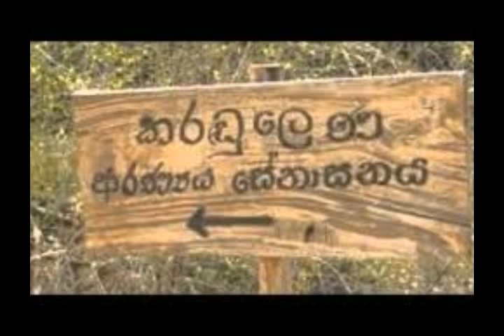ආරණ්‍යවාසී ස්වාමින් වහන්සේ නමක් සමග පවත්වන ලද දුර්ලභ ධර්ම සාකච්ඡාව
" ඔබ වචන තුලින් ධර්මය දකින්න නමුත් වචන ධර්මය හැටියට දකින්න එපා ! "

කරඩුලෙන ආරණ්‍ය සේනාසනයේදී මීට වසර 14-15 පමණ පෙර විශ්ව විද්‍යාල සිසුන් පිරිසක් ආරණ්‍යවාසී ස්වාමින් වහන්සේ නමක් සමග පවත්වන ලද ධර්ම සාකච්ඡාවකි.

A rare dhamma discussion conducted between a venerable thero and university students at Karandulena Monastery around 15 years ago

කරඬුලෙන ආරණ්‍ය සේනාසනය යනු විශුද්ධි මාර්ගය පොතෙහි පවා සඳහන්ව ඇති, චිත්තගුප්ත මහ රහතන් වහන්සේ ඇතුළු 12 දහසක් රහතන් වහන්සේලා වැඩ විසූ ශ්‍රී ලංකාවේ ඇති ශ්‍රේෂ්ඨතම පූජනීය ස්ථානයකි.